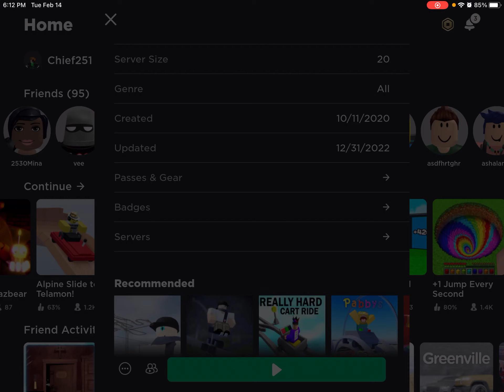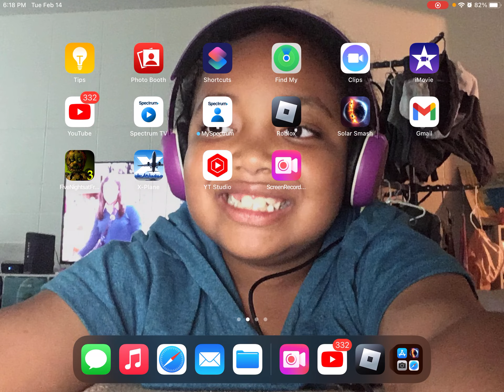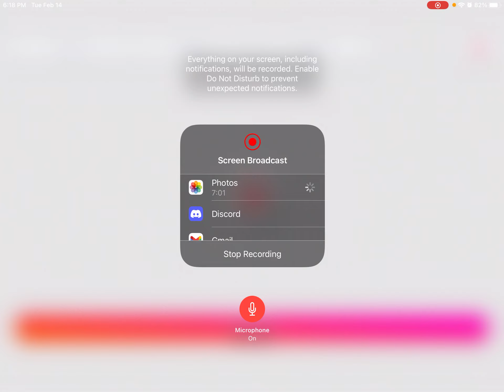Gameplay of a on Roblox called Alpine slide to Telamon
Gameplay of alpine slide to Telamon Roblox.